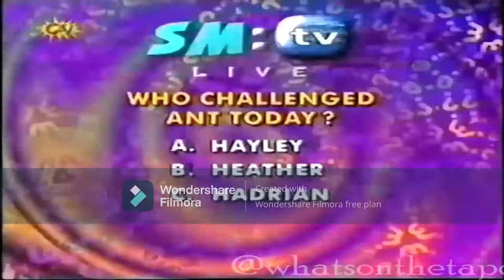SM:TV Live - Wonkey Donkey: Soul Mole (24th February 2001)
JUST GUESS MAN! THEY DON'T HAVE ALL DAY! THEY'VE GOT THINGS TO DO!

Original video by What's on the Tapes?

Created with Wondershare Filmora Version X10